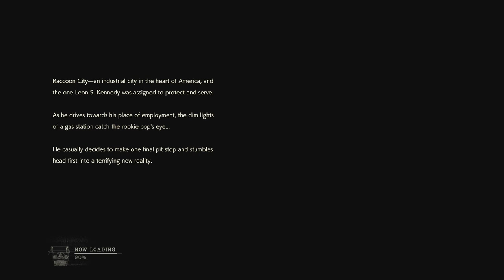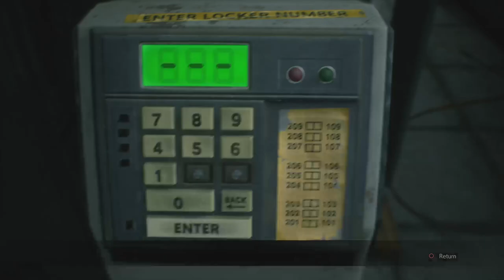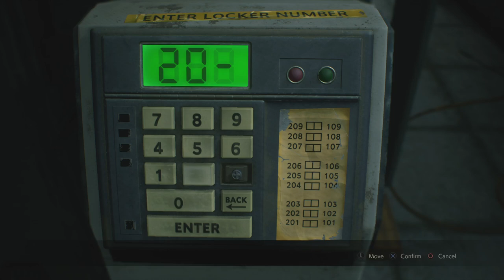Resident Evil 2 Remake|Leon B Hardcore|Playthrough Part 1|PlayStation 4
Hey guys this is my fan based page and I'm a guitarist and singer. I also study performing arts.